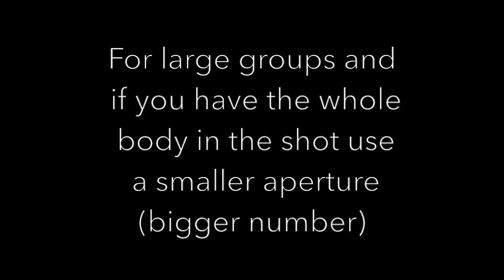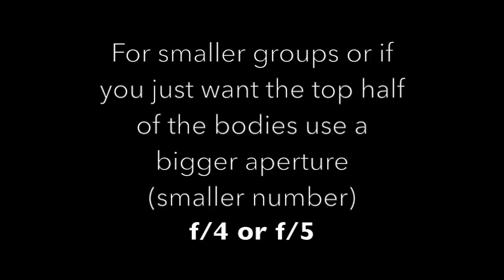How to get that blurry background (photography)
Very easy steps to get the gorgeous blurry background in your photographs and let the subject POP.